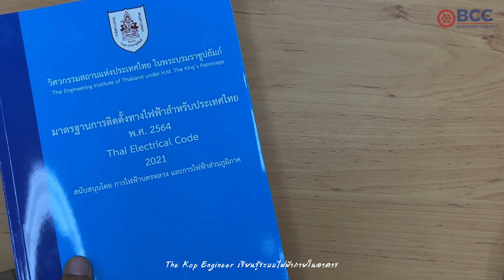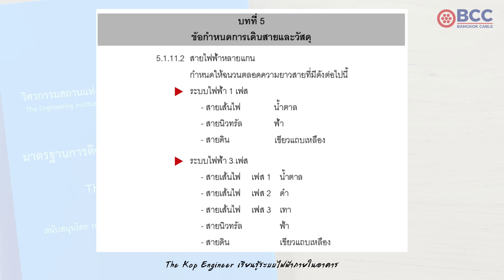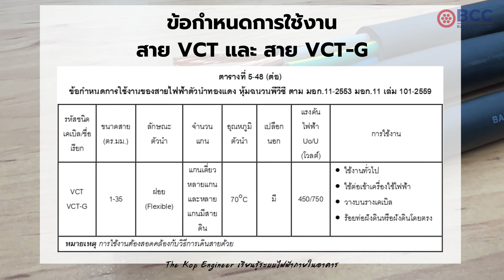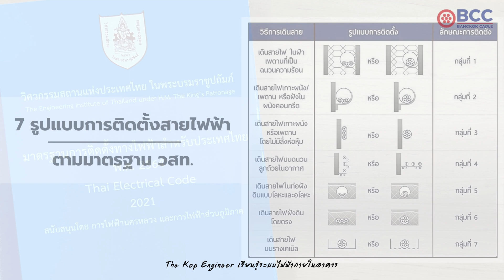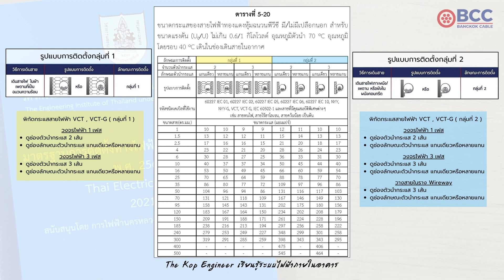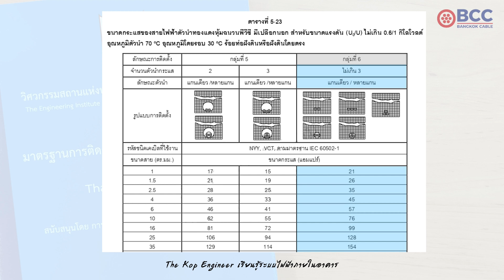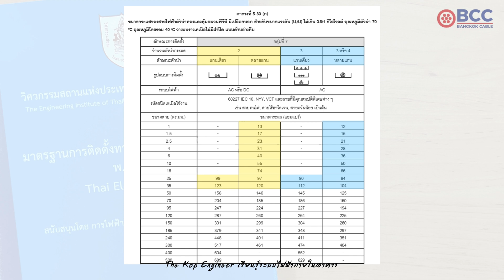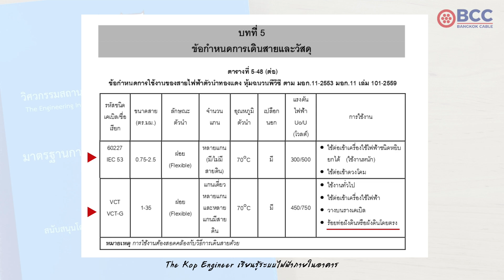รู้จักกับสายไฟฟ้า VCT และ VCT-G ข้อกำหนดการใช้งาน และการดูพิกัดกระแสสาย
00:00 แนะนำโครงสร้างสายไฟ ประเภทและขนาดสาย VCT , VCT-G
02:04 มาตรฐานของสาย VCT , VCT-G
03:27 ข้อกำหนดการใช้งานสาย VCT , VCT-G
05:23 ใช้งานสาย VCT , VCT-G ร้อยสายในท่อและรางวายเวย์
07:28 ใช้งานสาย VCT , VCT-G เดินสายลอยเกาะอาคาร
07:56 ใช้งานสาย VCT , VCT-G เดินสายลอยในอากาศบนฉนวนลูกถ้วย
08:18 ใช้งานสาย VCT , VCT-G เดินสายฝังดิน
09:07 ใช้งานสาย VCT , VCT-G วางสายบนรางเคเบิ้ล
11:18 เกร็ดความรู้
ขอขอบคุณผู้สนับสนุน บริษัท สายไฟฟ้า บางกอกเคเบิ้ล จำกัด
💥 แนะนำแพ็คคู่ หนังสือการออกแบบระบบไฟฟ้า ฉบับปรับปรุงครั้งที่ 10 อาจารย์ประสิทธิ์ พิทยพัฒน์ และหนังสือมาตรฐานการติดตั้งทางไฟฟ้าสำหรับประเทศไทย ฉบับ พ.ศ.2564
💥 แนะนำ หนังสือการออกแบบระบบไฟฟ้า ฉบับปรับปรุงครั้งที่ 10 ตามมาตรฐาน ว.ส.ท 2564 ของท่านอาจารย์ประสิทธิ์ พิทยพัฒน์
💥 แนะนำ หนังสือมาตรฐานการติดตั้งทางไฟฟ้าสำหรับประเทศไทย ฉบับ พ.ศ.2564